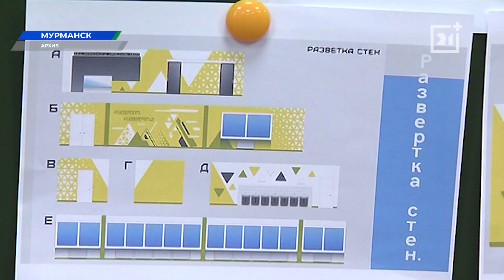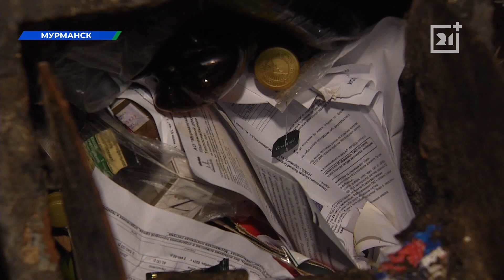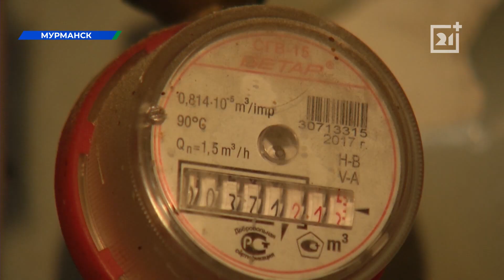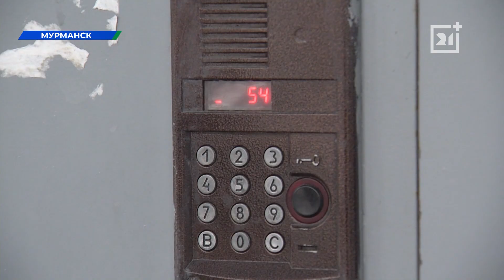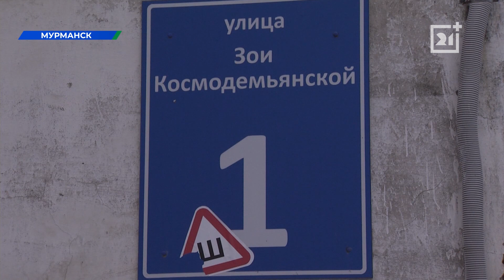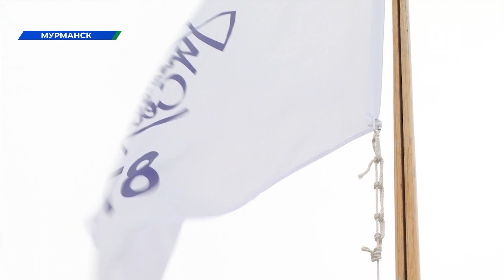Полное видео программы «Дневные новости»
Андрей Чибис вернулся из рабочей поездки в Москву, где обсудил вопросы реализации инвестиционных и образовательных проектов Мурманской области с вице-премьером Дмитрием Чернышенко.

Корпорация «Туризм РФ» подписала соглашение о совместном развитии туристической инфраструктуры с губернаторами шести регионов России, в число которых вошла и Мурманская область.

Общественная организация «Улицы» подписала соглашение со службой исполнения наказаний. Как это поможет найти себя в обществе людям, освободившимся из мест лишения свободы?